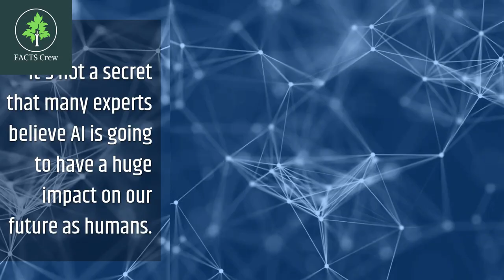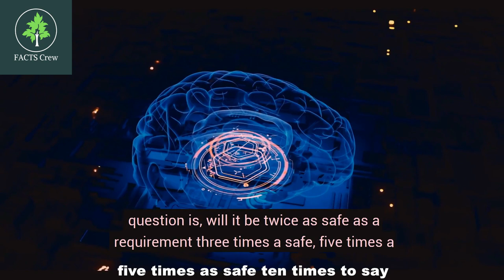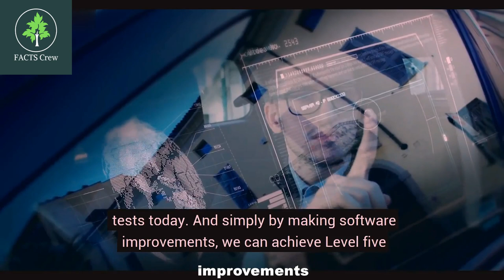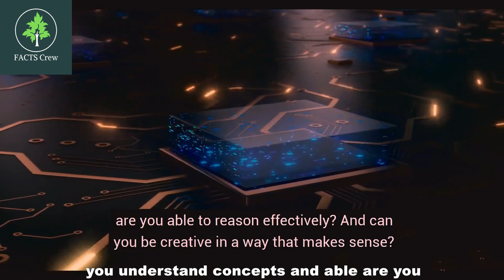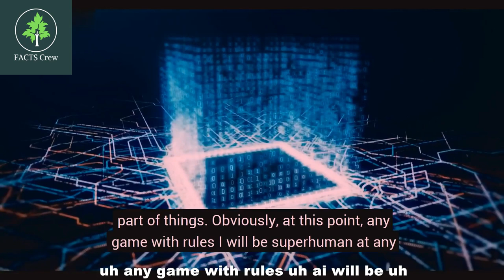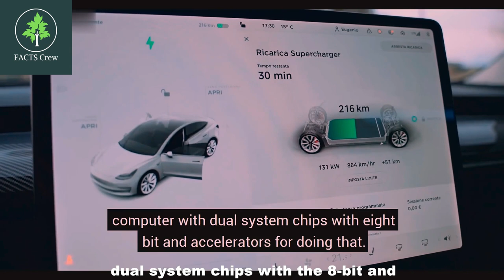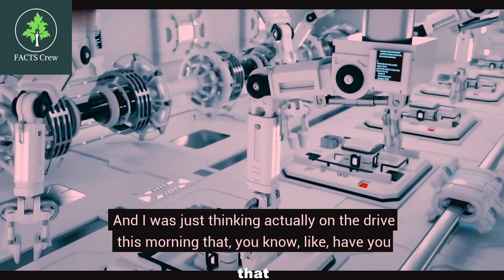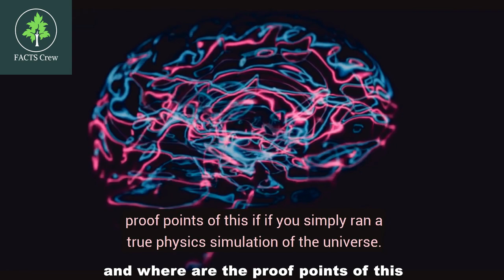Warning about level 5 complete autonomy | Elon musk.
Artificial Intelligence is a term used to describe a computer's ability to perform tasks that usually require human intelligence, such as visual perception, speech recognition, decision-making, and translating. Increasingly, computers have been able to perform tasks that require human intelligence. Such tasks have traditionally been undertaken by human beings and have been core to our understanding of being human.
We all have a hope that a smart AI will bring a better world for all of us. But there also exists a big concern that a super-intelligent AI will take over more and more jobs from human beings.
It's not a secret that many experts believe AI is going to have a huge impact on our future as humans. But as with any advancement, there are
also worries about what could go wrong. When you think about the power of AI and how it's already capable of doing so much in just a few years...is it really worth the risk?

Elon Musk gives his final warning about Artificial Intelligence, also known as AI. Elon Musk discusses his look on life and why he figures we could be living in a reenactment, the secret subtleties that show why we're in a recreated reality. Elon Musk clarifies that man-made brainpower and self-governing innovation are improving and better, and he anticipates that they should take over within the following 10 years. Elon Musk further discloses his arrangements to turn into a spacefaring development and travel to defaces with SpaceX, Tesla, and The Boring Company. This is a Motivational and educational video that will give you a different perspective about many things